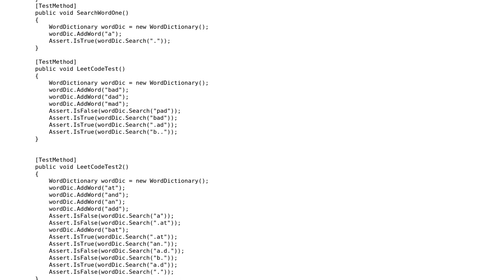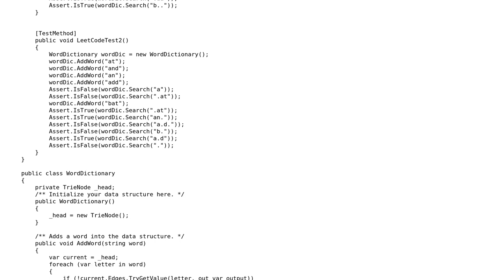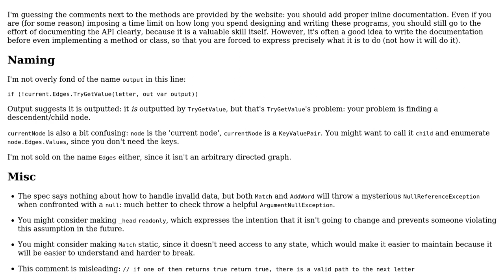Code Review: LeetCode: Add and Search Word C#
With thanks & praise to God, and with thanks to the many people who have made this project possible! You are responsible for your own actions.